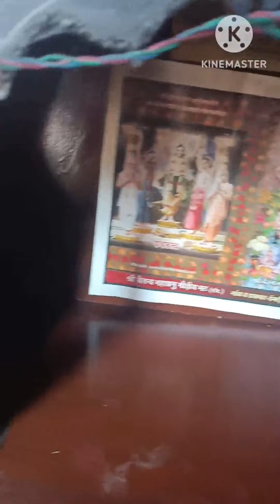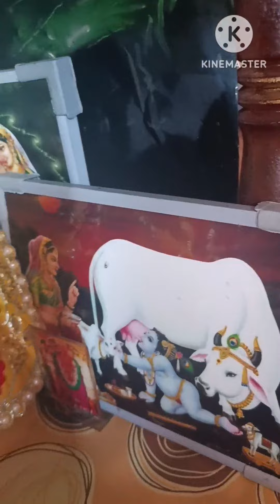Janmashtami se pahle mandir ki cleaning 🧹🙏 please like and subscribe kijiye